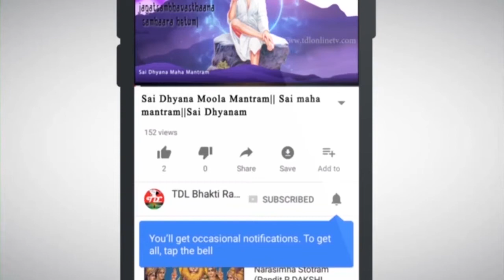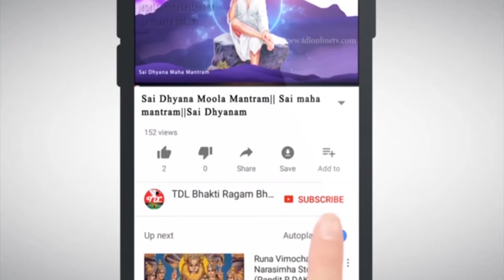కార్తీక పురాణం అథ్యాయం-7| Karthika Puranam chapter-7|ఇది విన్నవారు భోగభాగ్నలు,అష్టఇశ్వర్నలుపొందుతారు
You will not be sure how much you hear about Karthika Masam and its greatness. In this month, Lakshmi Devi will be stable in the house of those who worship Sri Mahavishnu with Sahasrakamala. Those who perform Sahasranama pooja with Tulsi forces or with Bilva papers will get life free. In the month of Karthika, if you keep the salagraani under the hanging tree and worship with devotion, they will get a great salvation. In the same way, all sins will be gone if you feed the Brahmins under the lashes tree and eat them. In this way, if those who cannot do Karthikasnanamulu and Diparadhanam, go to any temple in the morning and evening and do prayer with devotion, their sins will be destroyed. Those who have wealth go to Sivakesava temple and do Devatharchana, Homadulu, Dharma with devotion will not only get the fruit of the ashwamethayagam, but their ancestors will get vaikunta.

If the flag is installed in the Shiva temple or in the Vishnyalaya, it is not only that it is not coming near the Yamakinkarulu, but it will be like the dust of the wind and flew away from the wind. In this Karthik month, at Tulsikota, add cow paddeda with aliki rice flour with sankha chakra shaped rangoli, apply seeds grains and apply sesame oil on it and light it. This lamp should be kept from drying overnight. This is called Nandadeepam. By doing this, if you read Karthikapuranam by offering, Hariharulu will be happy and give you a handful of money. Similarly, in the month of Karthika, if you worship God with Jilledu flowers, you will prosper. Salagrama should be worshipped with Tulsi Dalas every day. The person who does not pray in the month of Karthika even after having a lot of money, that person will not become a dog in the next life and will go back to the house and get hit by sticks and die in a bad condition. So, those who are not able to do pooja even for a month of Karthika Masam, do it on a Monday and worship Siva Keshava, they will get spices.